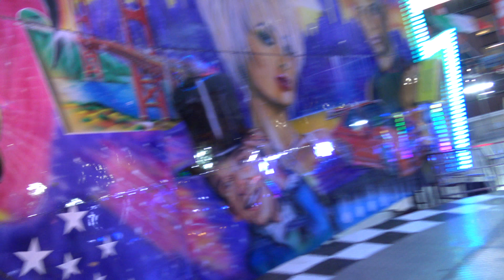Insider (Zanolla) - Innenfahrt/Onride [Basel (CH) - Herbstmesse 2017]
Insider vom Schaustellerbetrieb Zanolla (CH) auf der Herbstmesse in Basel (CH) 2017.

Break Dance Marke Top Fun